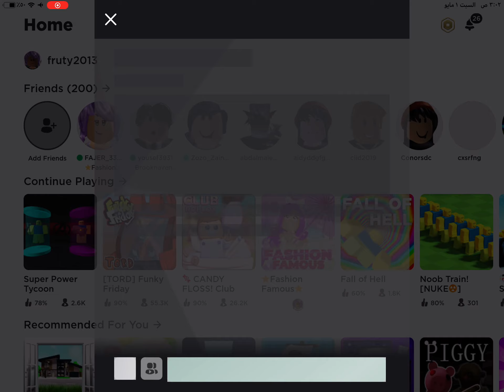Playing Roblox - Funky Friday and More